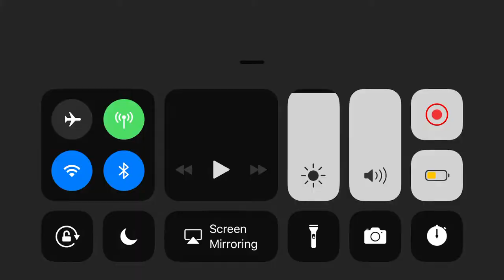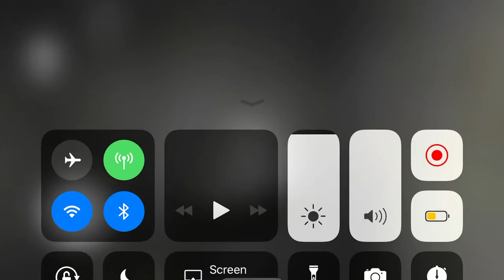How to summon slendrina in granny (because it’s all the trend) and it actually works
hey yalll. so this is a short tutorial on how to summon slendrina (granny’s daughter) in the smartphone game granny. sorry it has no audio